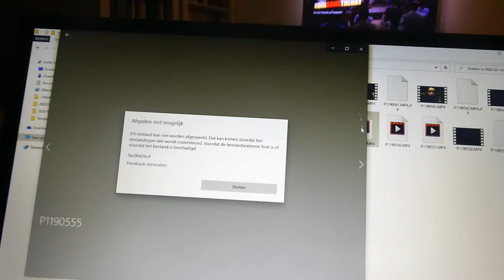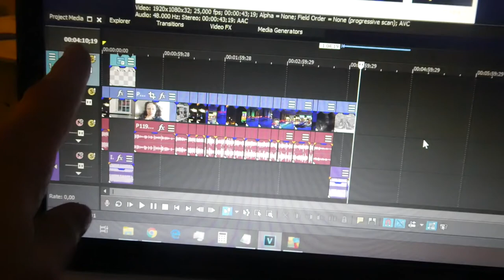KLAAGMOMENTJE - VLOG 392 👠 MAMMA OP HAKKEN